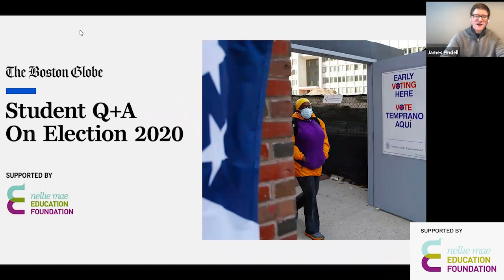Student Q+A on Election 2020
Boston Globe political reporters answer students’ questions on the 2020 presidential race.